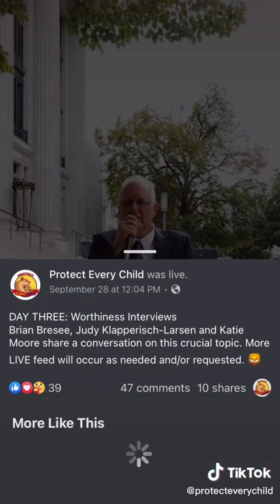Day Three: WORTHINESS INTERVIEWS: Part 1 of 14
Cohosts Brian Bresee, Judy Klapperisch Larsen, and Katie Moore conduct Wednesday’s Livestream, with Curtis John Underwood at the camera (9/28/22).